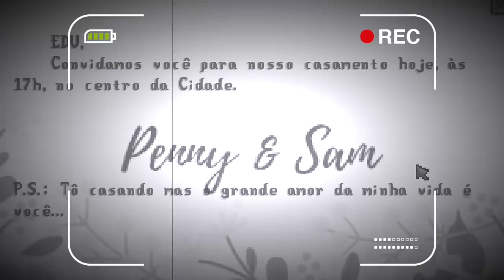PENNY CASOU COM OUTRO! Stardew Valley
PERDI! A minha crush me trocou por outro. Hoje tem Stardew Valley com muita sofrência e música brega.

O mod se chama Life Cycle - Rival Heart Events. Vale a pena testar.

Logo logo vai ter presentinho, então lembra de seguir no Insta!